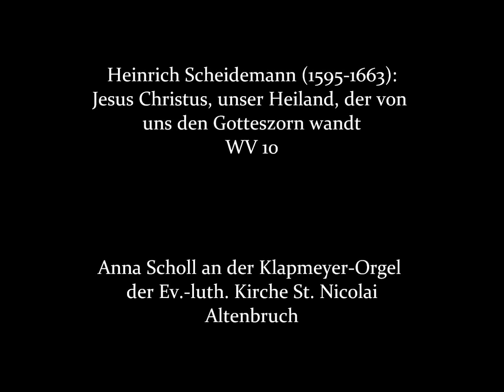Heinrich Scheidemann: Jesus Christus, unser Heiland - Klapmeyer-Orgel Altenbruch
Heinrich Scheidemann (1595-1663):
Jesus Christus, unser Heiland, der von
uns den Gotteszorn wandt
WV 10

Anna Scholl an der Klapmeyer-Orgel
der Ev.-luth. Kirche St. Nicolai Altenbruch